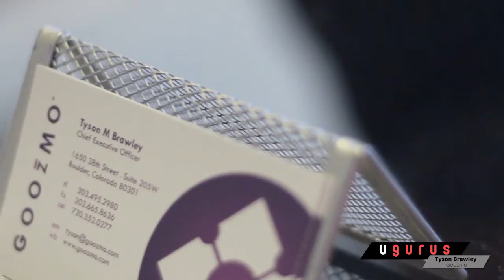Interview with Tyson Brawley featuring Goozmo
CEO of Goozmo, Tyson Brawley sits down with me to discuss CMS, business partners, and involvement with chambers.

In 2000, Tyson co-founded Goozmo in a garage with the goal of creating a driven, passionate web agency in Boulder, Colorado. Later, in 2005, Goozmo jumped all in to the Boulder Chamber of Commerce and used the available resources to grow the business.  After showing us around their purple-themed office space, we sat down to talk about what brought Goozmo to where they are today.